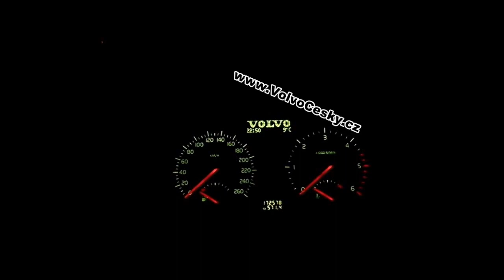Drawing pics on Volvo DIM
Custom picture on Volvo dashboard (DIM).